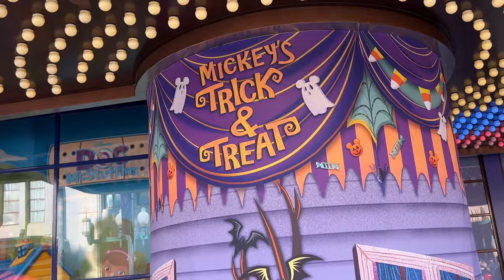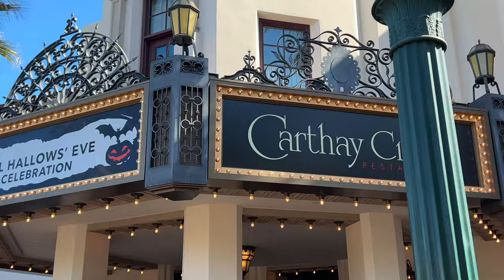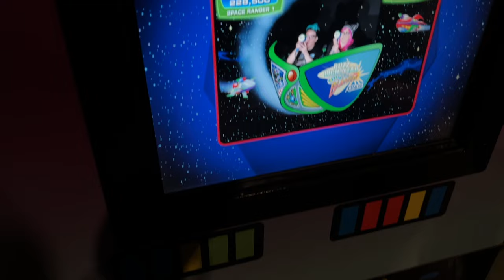Storytime with Deadpool and Wolverine | Discover New Foods at Disneyland Resort!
Finally seeing Storytime with Deadpool and Wolverine | Discover New Foods at Disneyland Resort!. In this video we finally get to see Deadpool, Tell us a story at Disney’s California adventure, we also see the Disney junior show they have to offer and meet a Disney Pixar character that is so rare.
We try new foods that are well new to us haha and get to see Jack skeleton take over the haunted mansion!